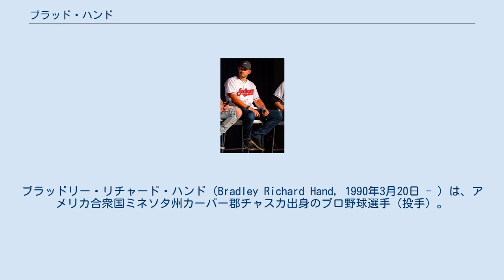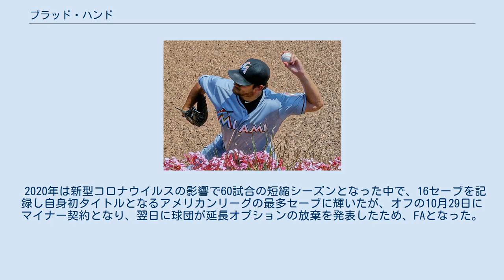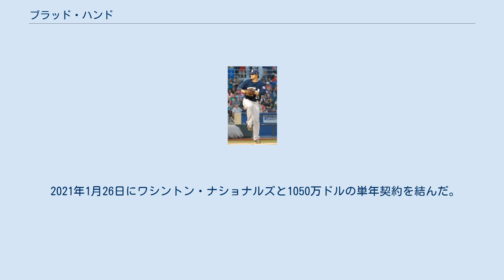ブラッド・ハンド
ブラッドリー・リチャード・ハンド（Bradley Richard Hand, 1990年3月20日 - ）は、アメリカ合衆国ミネソタ州カーバー郡チャスカ出身のプロ野球選手（投手）。
左投左打。
愛称はブロー、ブロタート。
 AAA級ニューオーリンズ時代 （2012年8月24日） 2008年のMLBドラフト2巡目（全体52位）でフロリダ・マーリンズから指名され、6月19日に契約。
この年は傘下のルーキー級ガルフ・コーストリーグ・マーリンズとA-級ジェームズタウン・ジャマーズでプレー。
A-級ジェームズタウンでは3試合に登板し、1勝2敗・防御率3.00だった。
 2009年はA級グリーンズボロ・グラスホッパーズで26試合に登板し、7勝13敗・防御率4.86だった。
 2010年はA+級ジュピター・ハンマーヘッズとAA級ジャクソンビル・サンズでプレー。
A+級ジュピターで26試合に登板し、8勝8敗・防御率3.33だった。
 2011年もA+級ジュピターとAA級ジャクソンビルでプレー。
6月6日にマーリンズとメジャー契約を結び、翌7日のアトランタ・ブレーブス戦でメジャーデビュー。
6回を投げ、1安打1失点6奪三振に抑えたが、打線の援護がなく、メジャー初黒星を喫した。
その後2試合に先発したが、いずれも敗戦投手となり、6月20日にAA級ジャクソンビルへ降格した。
7月2日に再昇格し、7日のヒューストン・アストロズ戦で7回を2安打無失点に抑え、メジャー初勝利を挙げた。
試合後にAA級ジャクソンビルへ降格し、7月27日にメジャーへ再昇格した。
3試合に登板後、8月10日にAA級ジャクソンビルへ降格し、9月2日に再昇格した。
 2012年3月18日にAAA級ニューオーリンズ・ゼファーズへ配属され、そのまま開幕を迎えた。
8月3日にダブルヘッダーでロースター枠が空いたためメジャーへ昇格し、同日のワシントン・ナショナルズ戦に登板したが、4回途中6安打7失点6四球の乱調で敗戦投手となり、翌4日にAAA級ニューオーリンズへ降格。
その後メジャーへ昇格することはなく、この年は1試合の登板にとどまった。
 2013年2月20日にマーリンズと1年契約に合意。
3月11日にAAA級ニューオーリンズへ配属され、そのまま開幕を迎えた。
4月30日にメジャーへ昇格。
リリーフとして1試合に登板し、5月2日にAAA級ニューオーリンズへ降格した。
9月2日に再昇格。
 2014年は開幕ロースター入りし、主にリリーフとして16試合に登板していたが、5月24日に右足首の故障で15日間の故障者リスト入りした。
7月2日に復帰した。
復帰後は先発として投げるようになり、最終的には32試合に登板・うち16試合に先発登板した。
3勝8敗と大きく負け越したものの、防御率4.38・FIP4.20・WHIP1.36というまずまずの数字を記録した。
 マイアミ・マーリンズ時代 (2015年7月19日) 2015年も先発とリリーフを兼任し、38試合中12試合に先発登板した。
4勝7敗と2年連続で負け越したが、この年は各数値も芳しくなく、防御率5.30・WHIP1.49という内容だった。
 2016年4月3日にDFAとなった。
 サンディエゴ・パドレス時代 (2016年6月21日) 2016年4月8日にウェイバー公示を経てサンディエゴ・パドレスへ移籍した。
この年はリリーフ専任となり、両リーグ最多となる82試合に登板。
4勝4敗1セーブ・21ホールド・防御率2.92と、ブルペンの柱として活躍した。
 2017年はブランドン・マウラーの移籍後はクローザーとして起用され、72試合で3勝4敗21セーブ・防御率2.16と前年に続き好成績を挙げた。
またこの年は自身初めてオールスターにも選出された。
 2018年1月13日、2020年までの3年総額1975万ドルで契約延長した（2021年は1000万ドルの球団側オプション）。
 クリーブランド・インディアンス時代 (2020年2月1日) 2018年7月19日、フ...